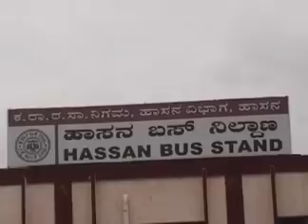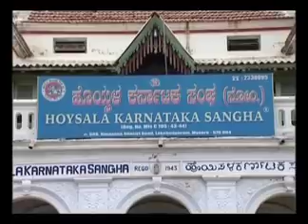S.L.Bhyrappa Documentary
S.L.Byrappa is a well known Kannada novelist whose works are popular with in his home state of Karnataka as well as all over India and across the world.